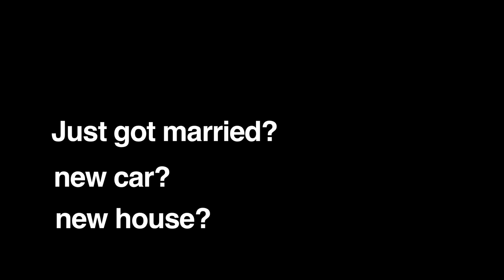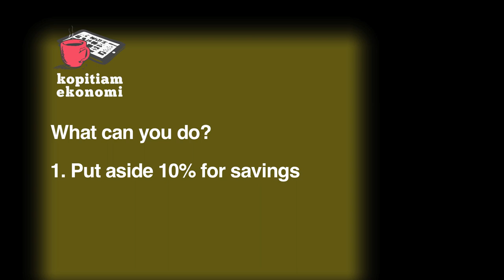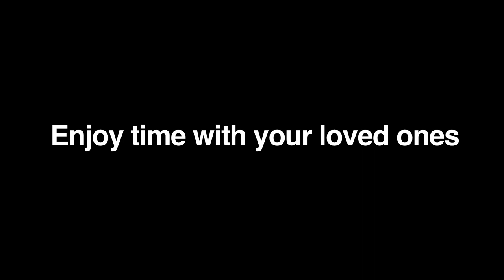Kopitiam Ekonomi - Raya Blues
Raya is a time for joyous celebration. But lets be honest, there are costs involved. From simple things like balik kampung, to hosting friends for a open house, and giving out duit Raya; these are matters that involve some level of spending. So, budget Raya ok?